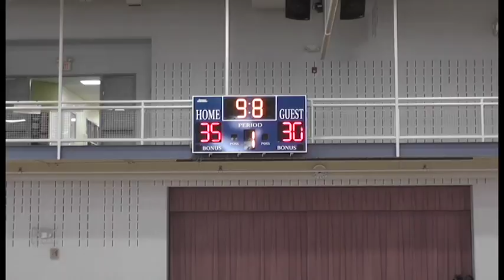MV Raptors Vs CIN Royals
This is the first game of a double header we played against the Cincinnati Royals on 19 Feb 2017 at Payne Recreation Center.